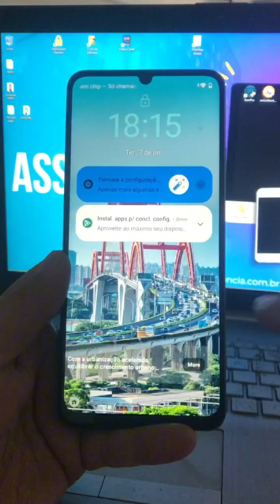Como Formatar Realme Note 50 📱 Reset de Fábrica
Aprenda como fazer o hard reset no Realme Note 50 de forma simples e rápida! 🚀 Siga este passo a passo para formatar e restaurar seu celular às configurações de fábrica. 🔄

⚠️ ISENÇÃO DE RESPONSABILIDADE:
📞 Fale Comigo e Tire Suas Dúvidas:‍